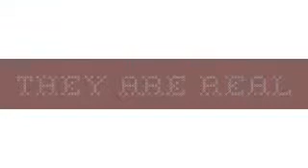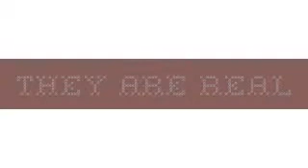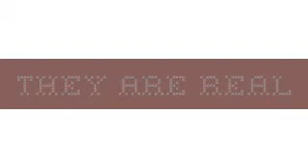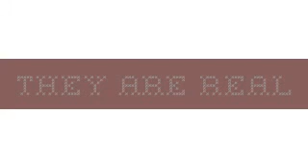Flux Pavilion-The Scientist (Max Bass)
b0ner